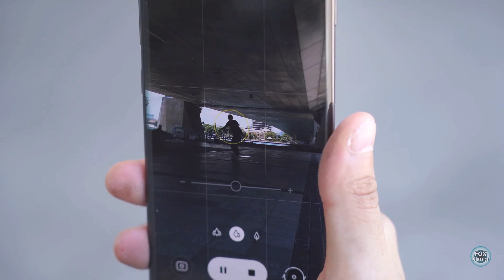Chopin Ecossaises (Op72 3) Sit back, relax & enjoy!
Écossaise (in French: Scottish) is a type of contradanse in a Scottish style - a Scottish country dance at least in name - that was popular in France and Great Britain at the end of the 18th century and at the beginning of the 19th. Despite the Écossaise mimicking a Scottish country dance, it is actually French in origin. The écossaise was usually danced in 2/4 time in two lines, with men facing the women. As the dance is executed, couples progress to the head of the line.

Écossaise compositions were mainly written for solo piano, so that couples could dance to it. The musical form was also adopted by some classical composers, including Franz Schubert, Ludwig van Beethoven, and Frédéric Chopin, who wrote a number of Ecossaises for the piano, which are recognized for their lively rhythm. Chopin composed Three Ecossaises, Op. 72, in this style. Schubert also wrote a number of écossaises for piano, including Ecossaise, D.158, 8 Ecossaises, D.529, and 12 Ecossaises, D.299. Beethoven composed an Ecossaise for piano (WoO 23) and for military band (WoO 22).

This music usually includes significant dynamic contrasts, with fortissimos and pianissimos very close together, contributing to its unique dynamic energy. They sometimes have a central tune upon which some of the strains are based. An écossaise by Johann Nepomuk Hummel is included in the second volume for piano in the Suzuki Method.

Video attributions:
Audio: Chopin - Ecossaises Op. 72 No. 3 from the channel 'Top Classical Music - Music History Channel'
Video clips: Allan Mas (Pexels)
Video editing: Paul Fox